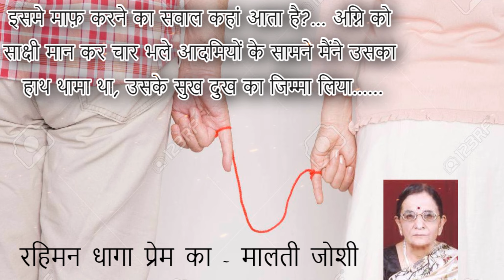एक गलत संबंध की कहानी: रहिमन धागा प्रेम का - मालती जोशी 📖 || Kahani with Shobha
पति पत्नी का रिश्ता एक पवित्र रिश्ता है इसे ईमानदारी से निभाना चाहिए.. 💕

कथावाचक - शोभा 🎤